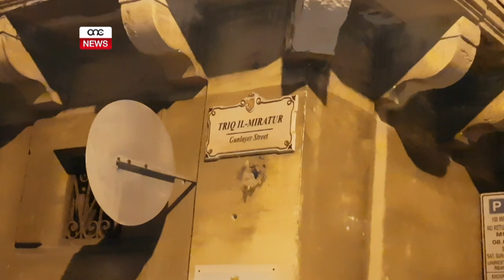LIBJAN SUSPETTAT EWLIENI FL-ATTENTAT TA’ QTIL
ONE.COM.MT - L-investigazzjonijiet u tfittxijiet tal-Pulizija qed ikompli jintensifikaw b’rabta mal-attentat ta’ qtil li seħħ il-Ħamis filgħaxija fil-Furjana u dwar l-omiċidju li seħħ aktar kmieni dan ix-xahar f’Għawdex. Bis-suspettati ewlenin fiż-żewġ każijiet huma rġiel barranin.